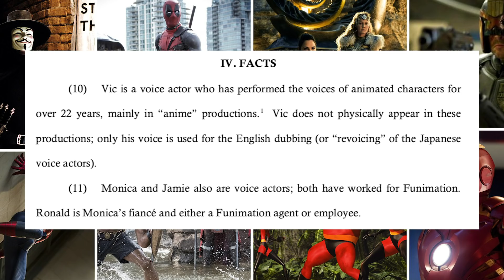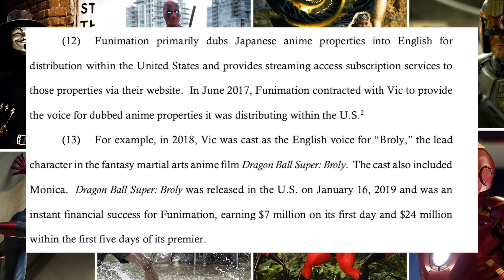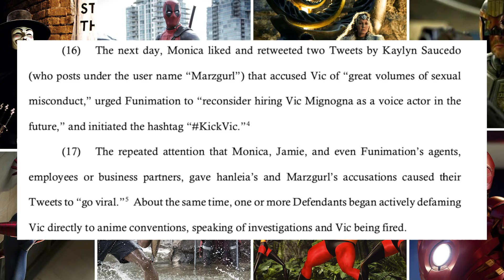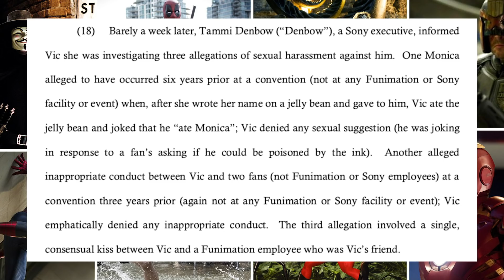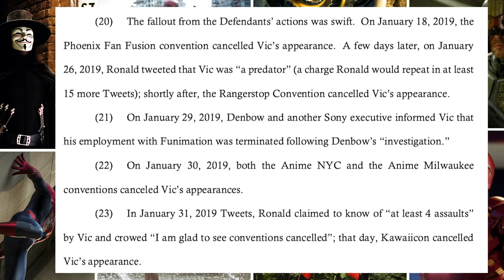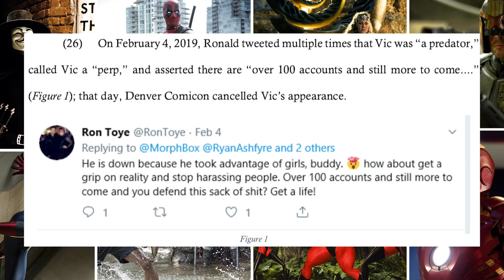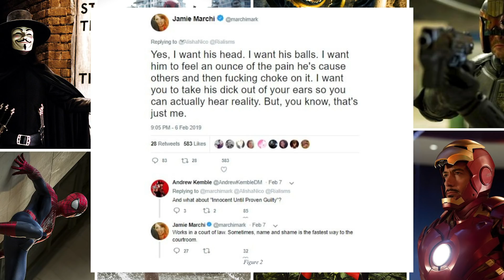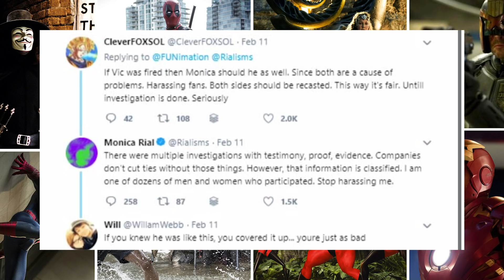MILLION DOLLAR LAWSUIT is on & it's right here! (Vic Mignogna) #1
Vic Mignogna Court case is in motion and the files have been sent to the district court!!

Thumbnail by: The Man-guy Twitter: @TheManGai